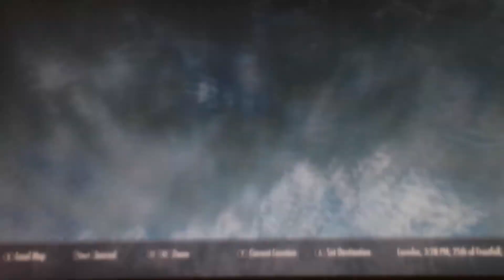messed up village